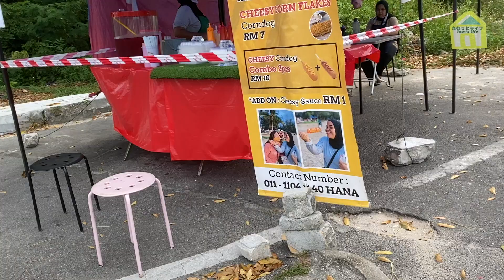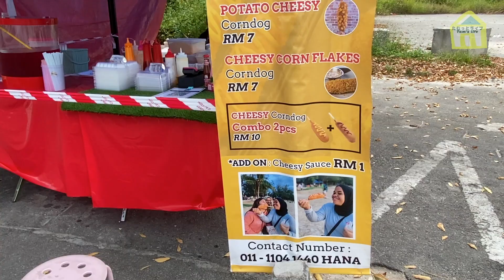【マレーシア留学】どローカルの超伸びるチーズハットグ屋さん！超優しい店員さんに感動しながら爆食い！【Vlog】Mukbang. Cheese Corndog Tarik Puchong Viral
こんな優しい店員さんいる〜〜？！？！？！？！
最初っから最後まで神だったんだけど
感動しちゃった。
この後チーズハットグハマって色々食べたけどいまだにここのやつが一番美味しいし来週あたり食べに行こうかな〜〜？って思うほど！
マレーシア住んでる人でアメリカンドッグ好きな人は是非に行ってほしい！
お店これだからいいねいっぱい推してあげて！！！

【通販開始!!】
昨年9月に配信先行販売していたakihoの1st mini album
「午前6時に輝くShipwreck」
が遂に、円盤化致しました！
と、同時に公式通販サイトもオープンしましたので是非ご覧になって下さい！始めたてなので不手際あるかと思いますが何卒宜しくお願い致します